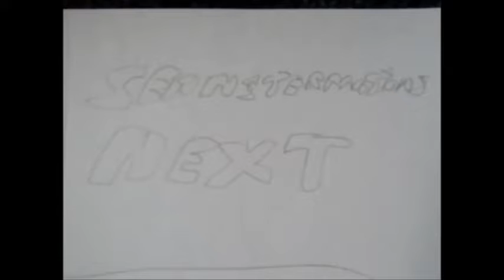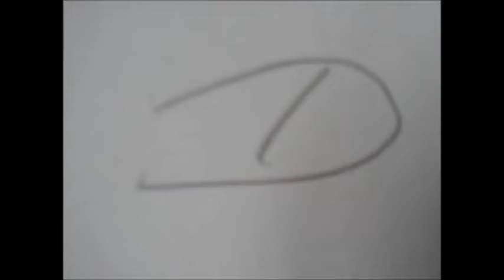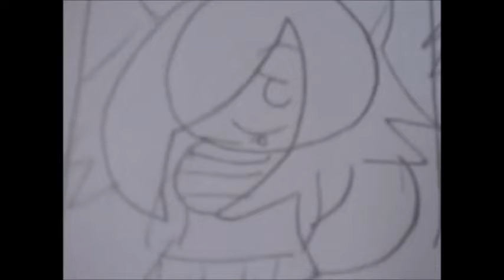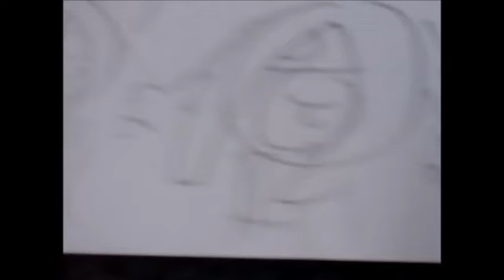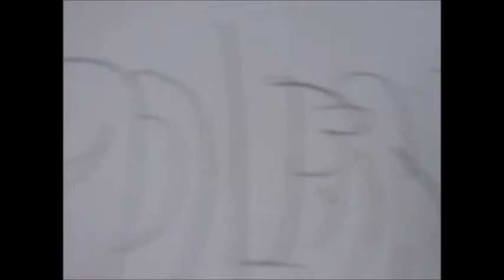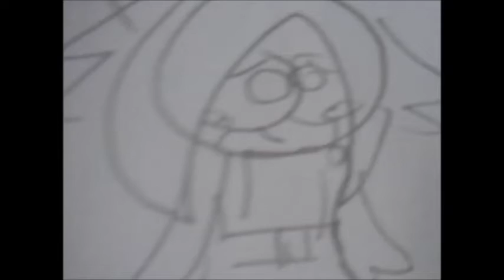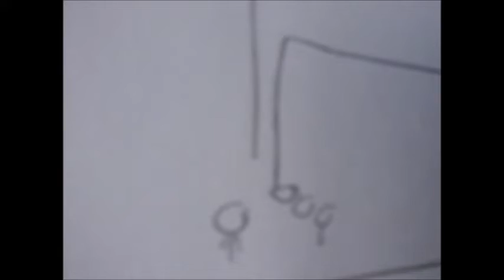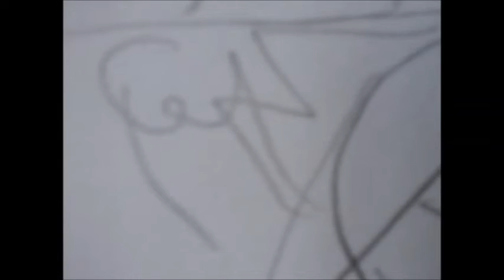Seanstermations NEXT Episode 31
Gale and Suiji are now one again and are ready for new adventures. Meanwhile, a plot to defeat Ozuma is about to commence.

The content in this video belongs to:
Sony,
Funimation,
 Toei Animation,
Shueisha,
Akira Toriyama,
Norihito Sumitomo,
 Yasuharu Takanashi,
 -Yaiba-,
Pierrot,
TV Tokyo,
 Hayato Date,
Yoichi Fujita,
Yukari Hashimoto,
THE COLLECTORS,
MasakoX
and the producers of
 Dragon Ball,
 DBZ,
 DBGT,
 DB Kai,
DB Super,
Naruto,
Naruto Shippuden,
Boruto Naruto Next Generations
 and Osomatsu-san

The Opening song is called: "Sheeh WAVE OP" by Yukari Hashimoto

The Ending song is called: "An Evil Angel and a Righteous Demon" by THE COLLECTORS (English Cover by MasakoX)